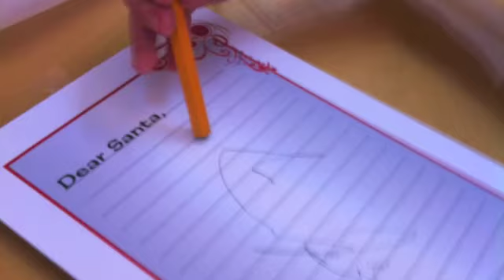Christian Feb 2012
This is a little photo album with music all about my son - set to Brad Paisley's "Anything Like Me" - Enjoy